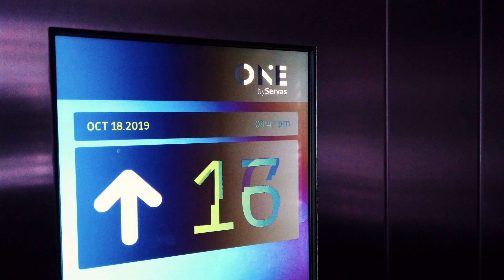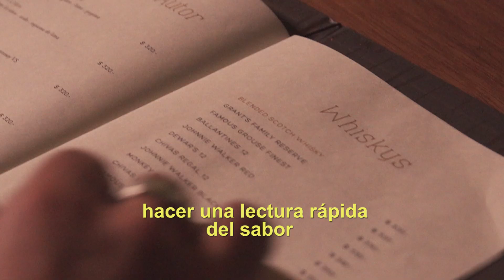CucinareExplora: Tragos en la altura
Matías Merlo se sube a una de las terrazas top de Buenos Aires para conocer los cocktails minimalistas de Trade Skybar.